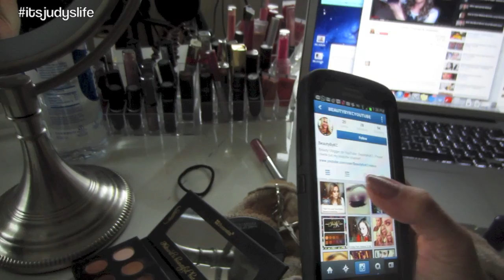Palette Criticism - Dancember 15, 2013 - itsJudysLife Vlog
Vlog Camera We Use: